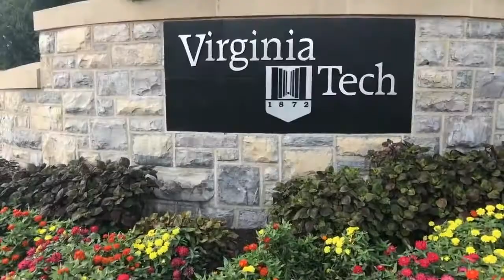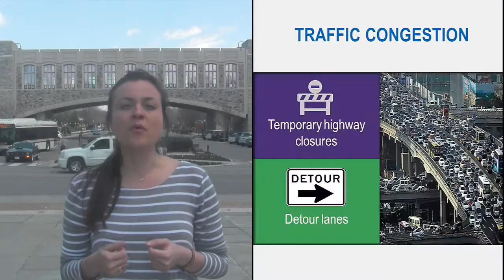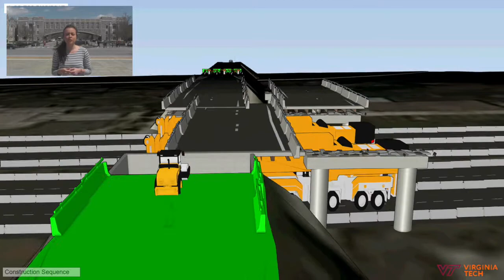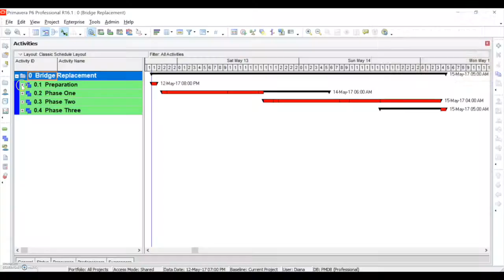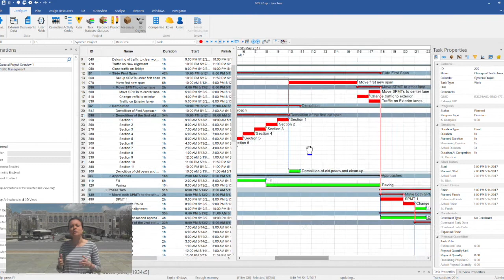2018 University Challenge Virginia Tech Project Experience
This Team took third place in the 2018 SYNCHRO 4D Construction University Challenge. Their goal was to find a way to identify and automate the required cure time for concrete and formwork removal, include the data in the BIM model.  You will want to learn about their solution!